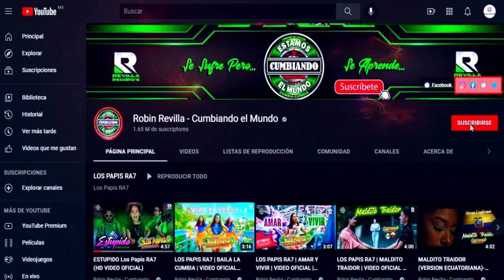TU AMOR NO ES GARANTIA GRUPO PESADILLA FEAT KARIN LA PRINCESA